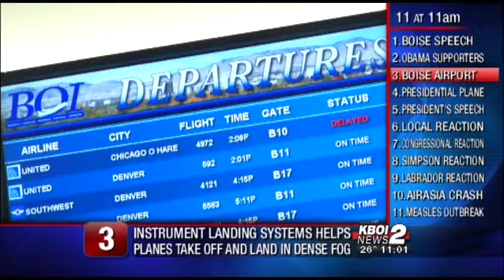Idaho Midday News Update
1. President's Boise Speech
2. The line for the President's speech started early this morning.
3. Boise Airport battles the fog.
4. Some info about Air Force One.
5. State of the Union Address.
6. Local reaction to the State of the Union Address.
7. Congressional reactions to the State of the Union Address.
8. Rep. Mike Simpson's reaction.
9. Rep Paul Labrador's reaction.
10. More info from the Air Asia crash.
11. The measles outbreak reaches Oregon.